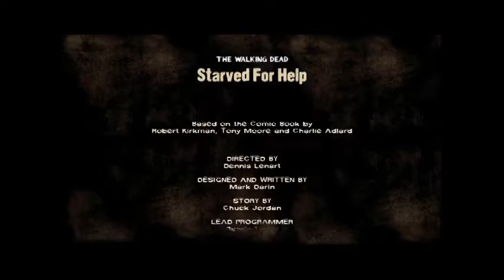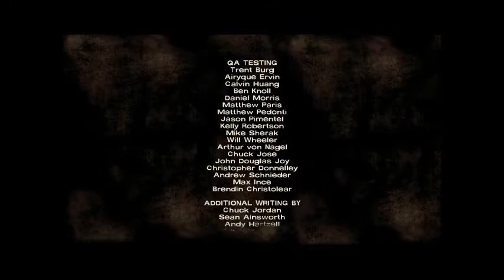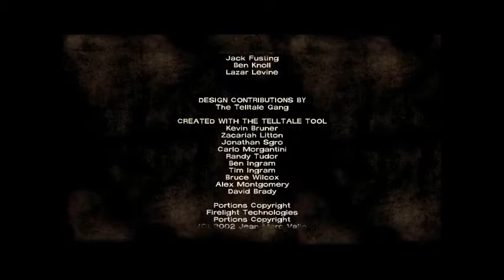What are Morals? | The Walking Dead Part 13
TellTale's the Walking Dead, episode 2 part 7!